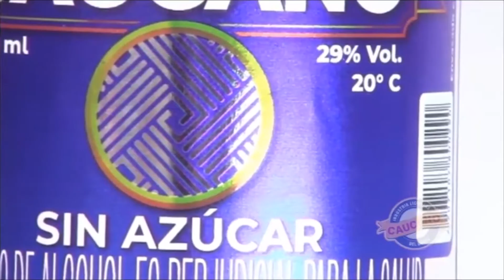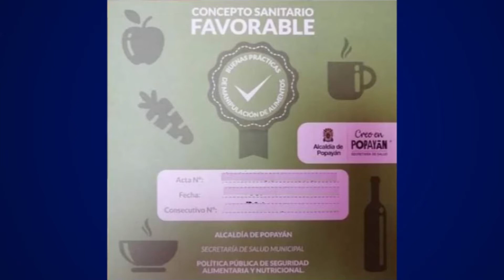BLOQUE COMERCIAL 3 HD 3